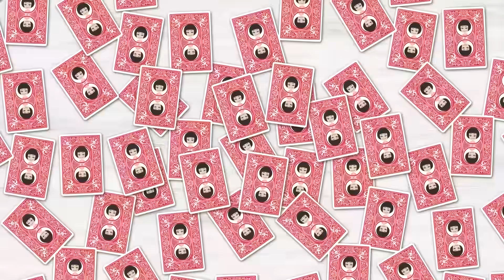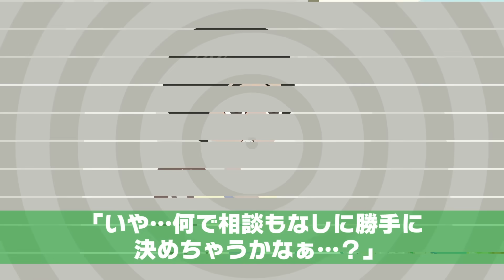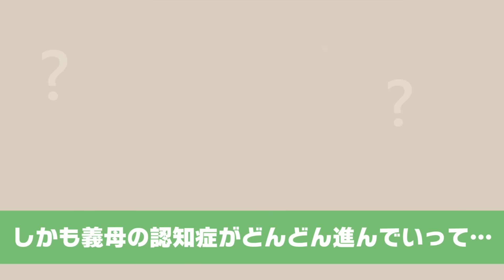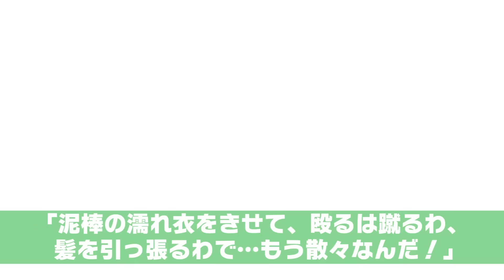義母の介護を丸投げする夫「介護なんて余裕だろ！大げさなんだよ」私「じゃあ自分でやれ」⇒ブチ切れて出て行った結果、家が大惨事にｗｗｗ【スカッとする話】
イシシッ！パニ子だよ＼(￣▽￣ )今回は義母の介護を丸投げする夫のスカッとストーリー！今日はパ姉が主役だよ～！！！！